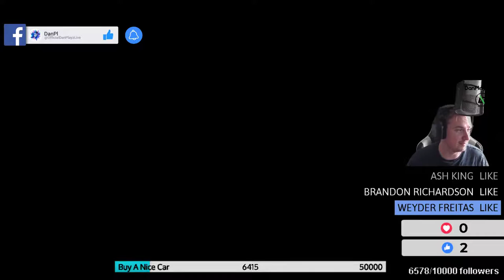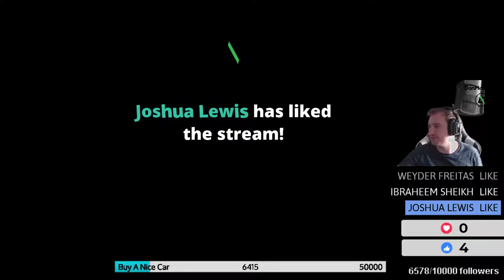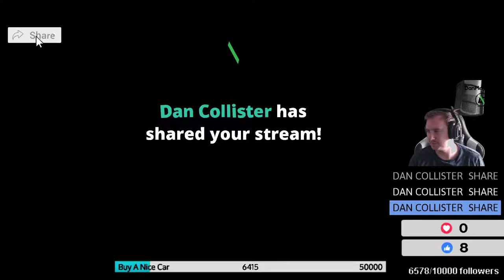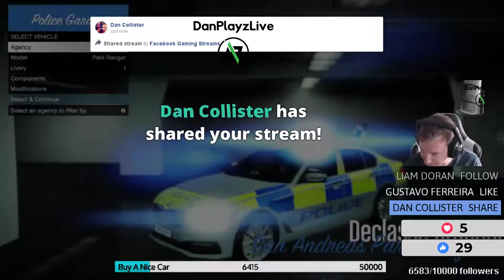GTA 5 !! NEW VEHICLES & MORE !! BRITISH POLICE MODS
Affilations;
Amazon Shop
**| Or Send Stars (100 MINIMUM)

Thumbnail Credits : Craig Christian

PC SPECS?
GTX 1080 8GB
I7 7700
16GB DDR4
3TB HDD
480GB SSD

+ Unlimited Chat On Discord (While Streaming) & After
+ Access to special emoji's
+ Mod Menu for GTA Online
+ 8x10 Expansion for your plot on MINECRAFT & ($20,000 PER MONTH)
+ More coming soon...